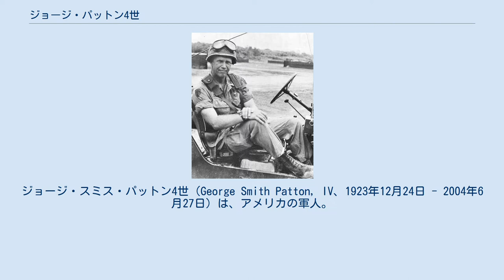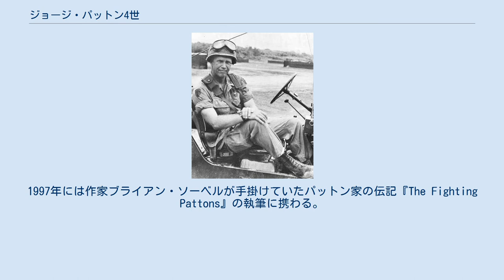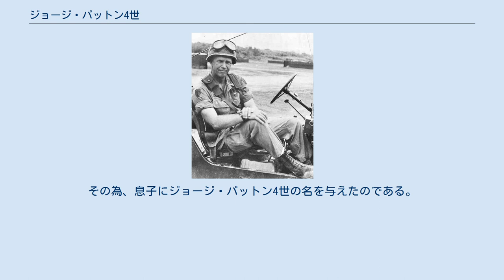ジョージ・パットン4世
ジョージ・スミス・パットン4世（George Smith Patton, IV、1923年12月24日 - 2004年6月27日）は、アメリカの軍人。
アメリカ陸軍の軍人として朝鮮戦争やベトナム戦争に従軍した。
第二次世界大戦で活躍したジョージ・パットン将軍の息子である。
 1923年、マサチューセッツ州ボストンにてジョージ・スミス・パットン・ジュニア少佐の息子として生を受ける。
1946年、陸軍士官学校を卒業。
当初は歩兵将校としての教育を受けており、1948年には西ドイツ・レーゲンスブルクに派遣される。
彼の部隊はベルリン空輸作戦の際、空軍の輸送機まで物資を輸送する任務に従事していた。
 1952年に帰国した後、ジョアン・ホルブルック(Joanne Holbrook)と結婚した。
 1953年2月、第40歩兵師団第140戦車大隊A中隊の指揮官として朝鮮戦争只中の朝鮮半島に派遣される。
朝鮮戦争終結までにそれぞれ1つ目の銀星章と名誉戦傷章を受章している。
 1954年に帰国する頃には大尉に昇進しており、一時期は陸軍士官学校に勤務したが、まもなく海軍兵学校に教官として派遣された。
 パットンは合計3回ベトナムに派遣されている。
1962年4月から1963年4月まで南ベトナム軍事援助司令部(MACV)の一員として派遣されたのが1度目で、彼はその間に中佐まで昇進している。
帰国後はフォート・フッドにて第1機甲師団第81機甲連隊第2中戦車大隊の指揮官として勤務した。
1967年にはこの職を離れて再びベトナムに派遣されるが、その期間はわずか3ヶ月のみだった。
最後のベトナム派遣は1968年1月から1969年1月の期間であった。
この派遣中、彼は野戦における戦功により2つの殊勲十字章を受章している。
この派遣の折、彼は当初ベトナム派遣軍団の本部付作戦部長たる職にあった。
しかし1968年4月に大佐に昇進した後、第11機甲騎兵連隊の指揮官となる。
のちに殊勲飛行十字章を受章している。
 ベトナム戦争後の1970年6月、准将に昇進すると共に第2機甲師団の指揮官となる。
第2機甲師団は第二次世界大戦の北アフリカ戦線にて彼の父が率いた部隊であり、これはアメリカ陸軍において、父と息子が同じ師団を率いた最初の事例であった。
 1972年、フォート・ノックスの副司令に着任。
この頃、彼はしばしば兵用食堂で食事を採っていた事から、兵士たちに「兵隊将軍」(GI General)と渾名されていた。
 その後、少将に昇進すると共に在独米軍の第7軍団副司令に着任する。
駐屯地はシュトゥットガルト近くにあり、エルヴィン・ロンメル元帥の息子マンフレート・ロンメルが市長になると、パットンとロンメルは初めて会談の機会を持った。
共に著名な戦車指揮官の息子として、彼らの友好関係は2004年にパットンが死去するまで続いた。
 ベトナムのパットン大佐 1980年に退役した後、彼は父から受け継いだボストン北の250エーカー (1.0 km2)の土地にグリーン・メドウズ・ファームという農場を作った。
その名はベトナム従軍時、彼の指揮下で戦死した兵士の名を冠したものだという。
1997年には作家ブライアン・ソーベルが手掛けていたパットン家の伝記『The Fighting Pattons』の執筆に携わる。
同書では軍人一家であるパットン家が70年間を費やし携わってきた5つの戦争に関しても詳しく記述されている。
 2004年、パーキンソン病により80歳で死去。
 ジョージ・パットン4世は、一族で4人目の「ジョージ・スミス・パットン」であった。
曽祖父ジョージ・スミス・パットンは南北戦争に連合国陸軍（南軍）の大佐として従軍し、1864年のオペクォンの戦いで戦死した。
1856年に生まれた祖父ジョージ・ウィリアム・パットンは1868年に父の名誉を称えてジョージ・スミス・パットンと改名している。
彼はバージニア州立軍事学校に入校したものの、4人の「ジョージ」の中で唯一軍人の道を選ばなかった。
父ジョージ・スミス・パットン・ジュニアは第二次世界大戦にアメリカ陸軍の軍人として従軍し、最も有名な「ジョージ」となった。
父は「ジュニア」と名付けられていたものの、実際には3人目の「ジョージ」であった。
その為、息子にジョ...